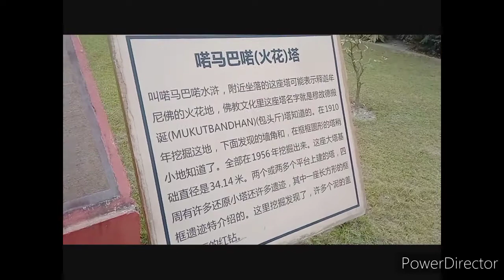Ramabhar Stupa มกุฏพันธนเจดีย์ (रामाभार स्तूप)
RAMABHAR STUPA KUSHINAGAR
AAP YAHA BUS AUR FLIGHT SE AA SAKTE HAI
UTTAR PRADESH KE KUSHINAGAR JILA ME HAI